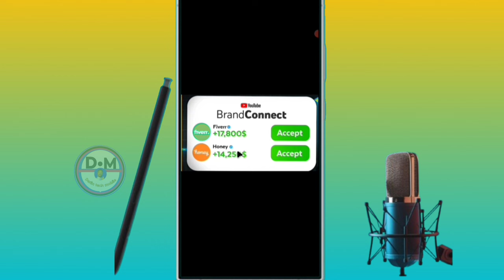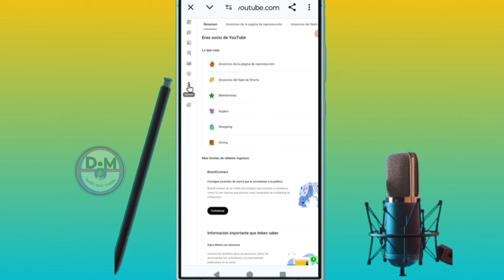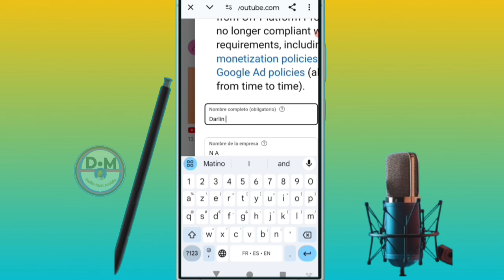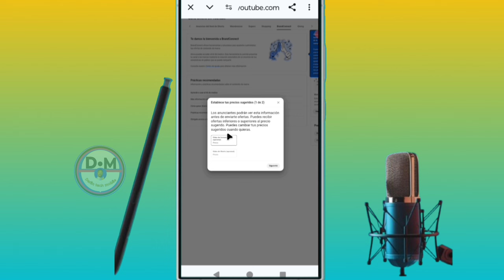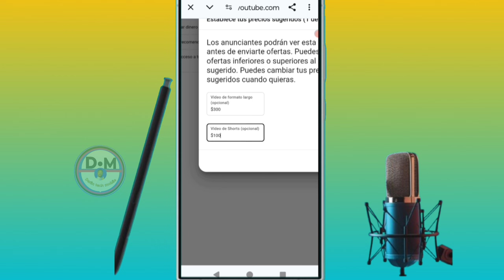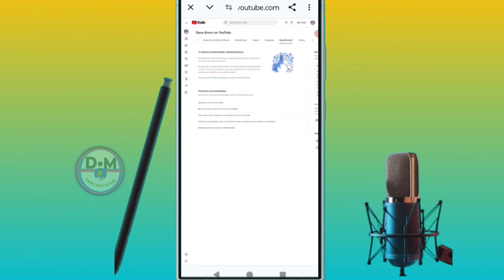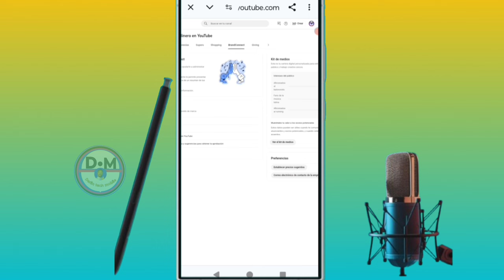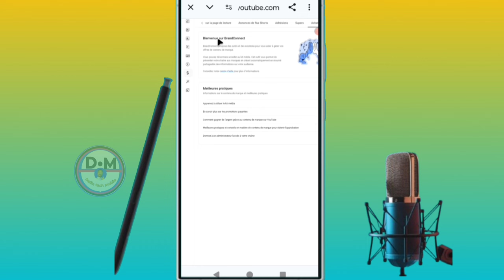✅ Comment activer youtube brand connecte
dans cette vidéo on apprend que tu expliques Comment activer youtube brand connecte  , dans cette vidéo et vous et moi qui avons aimé la vidéo laissez un commentaire et partagez et dites-nous ce que vous pensez de cette vidéo et vous et moi qui venons de rencontré la chaîne Abonnez-vous et activez la cloche pour ne pas rater les prochaines vidéos et ne pas nous oublieret n'oubliez pas nous venons d'activer une boutique sur la chaîne visitez nous merci .

Vidéo app
Vidéo Facebook
Vidéo youtube
Vidéo tiktok
Vidéo Instagram
Vidéo internet